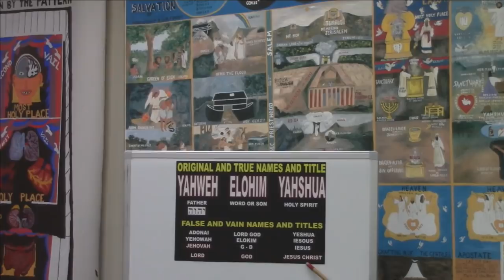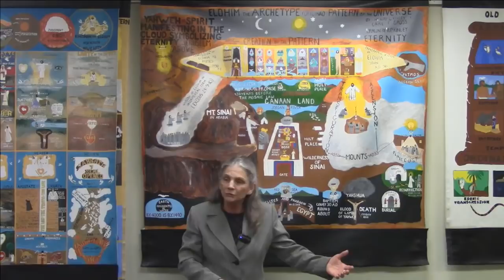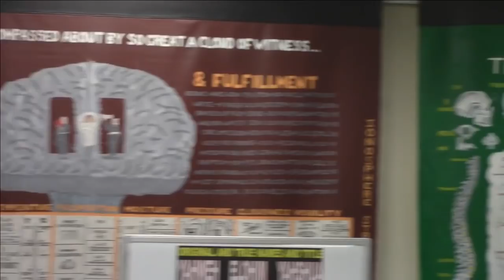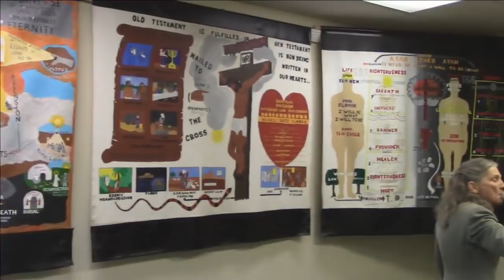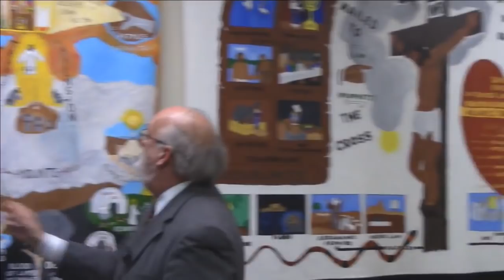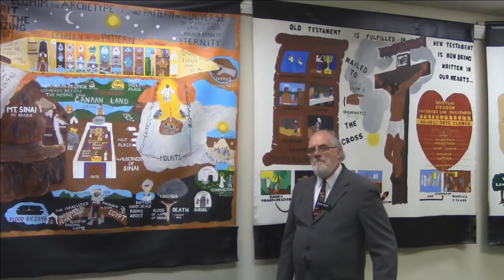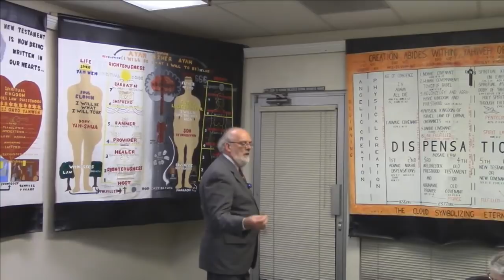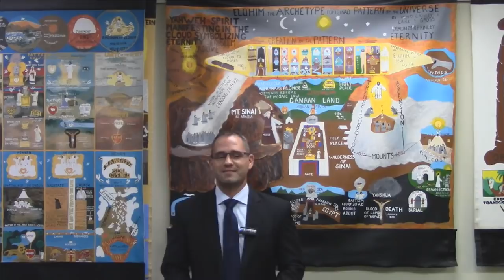November 20th, 2018 Valerie & Frank Lewis "Not Letting it Slip"